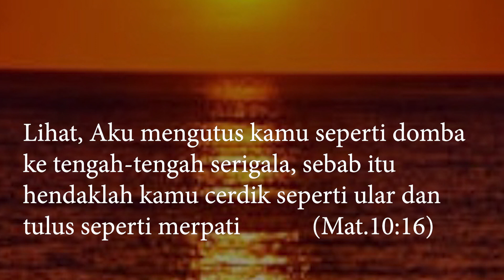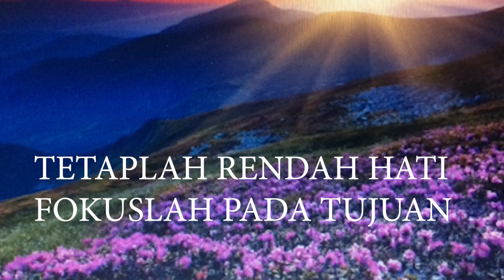TETAPLAH RENDAH HATI, FOKUSLAH PADA TUJUAN || Renungan 11 Oktober 2020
Renungan Hidup

TETAPLAH RENDAH HATI,  FOKUSLAH PADA TUJUAN

Sadarilah bahwa saat ini, kita sedang diutus seperti domba ke tengah-tengah serigala. Dan pada saat yang sama juga banyak serigala berbulu domba. Oleh karena itu, kita harus cerdik seperti ular tetapi tulus seperti merpati. Seperti ular berarti kita tidak perlu tampil menonjolkan diri, melainkan tetap rendah hati di bawah tanah. Juga seperti merpati berarti kita harus tetap fokus pada tujuan. Jangan terkecoh dengan teriakan para serigala, maupun pujian serta makian. Sebab pada akhirnya yang kita pertanggung jawabkan adalah apa yang telah kita lakukan.